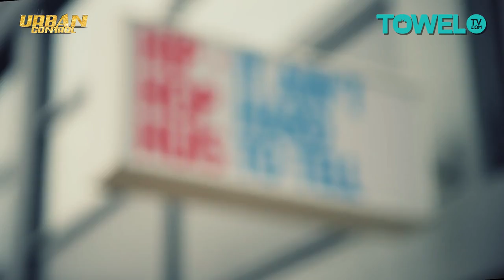Blockbarz 2 afl. 10 - Murda Turk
Zonder Block geen Blockbarz, daar is Snoock heel duidelijk in. In deze aflevering is Murda Turk de uitzondering die de rijmregel bevestigt. Deze man zwerft zijn hele leven al door Nederland, de hele wereld is zijn Block. Nou dan moet die ook wel dikke barz hebben toch?